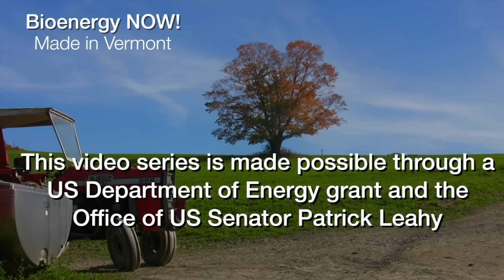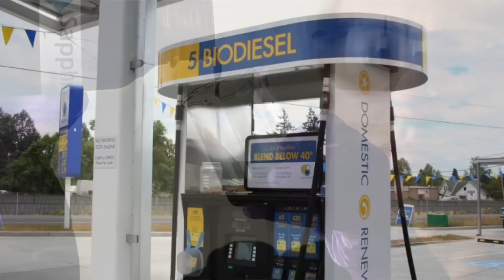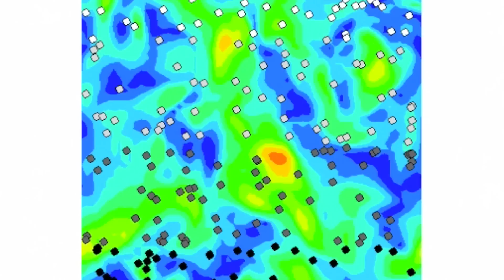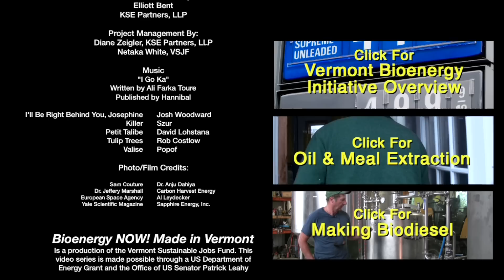Algae to Biofuel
Vermont researchers and entrepreneurs demonstrate their innovations in algae to biofuel R&D in the Northeast